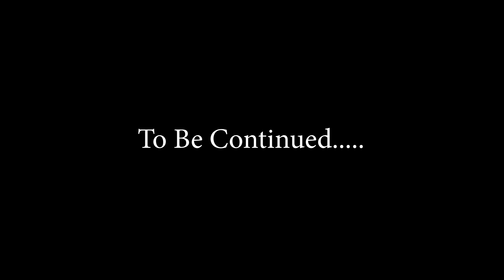Space Marine 2 - ep12 - Dawns Descent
We are close to the end!  Today we start Dawns Descent as we attempt to direct an ancient battle barge into the Thousand Suns floating command tower and bring an end to the threat once and for all!  Will we succeed?  Will we find the artifact?   Will i die 15 times?

System
AMD Ryzen 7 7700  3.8GHz
64 GB of DDR5 RAM